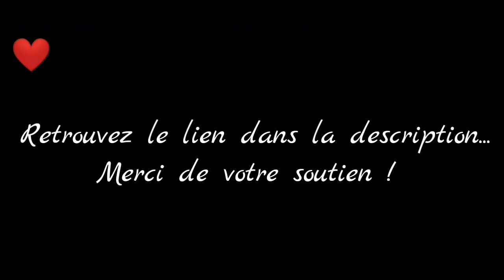Ryan Carter - Chapitre 5 - Partie 5